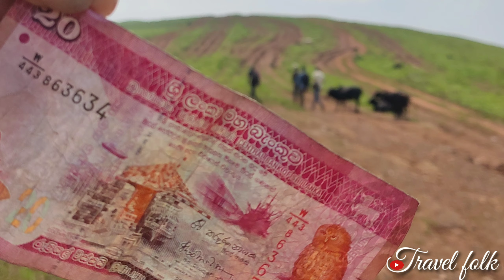Kyatanamakki / ಖ್ಯಾತನಮಕ್ಕಿ Chikkamagaluru